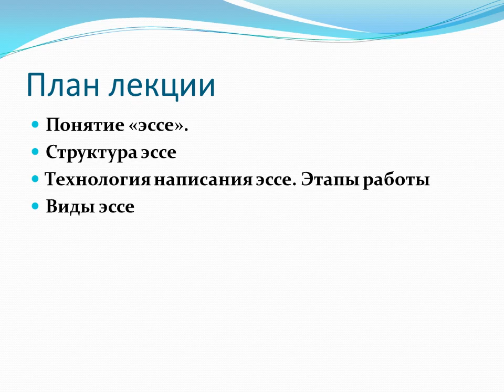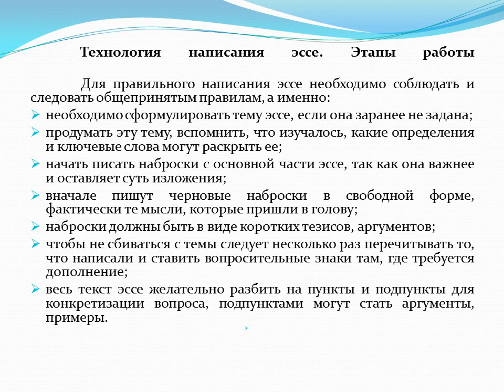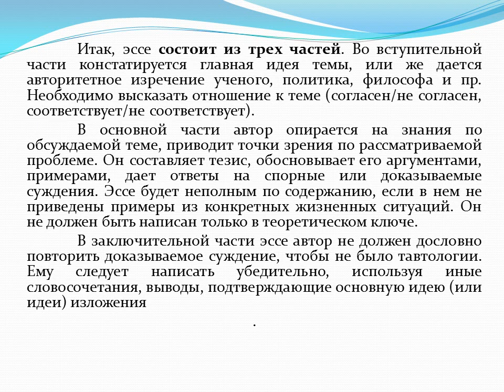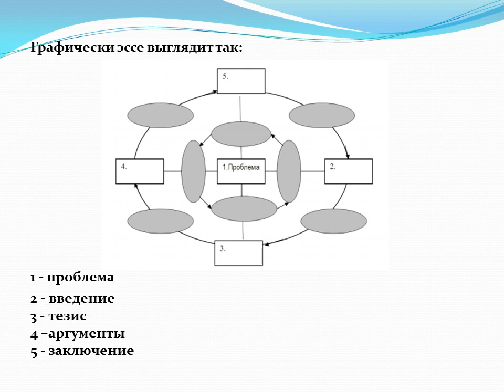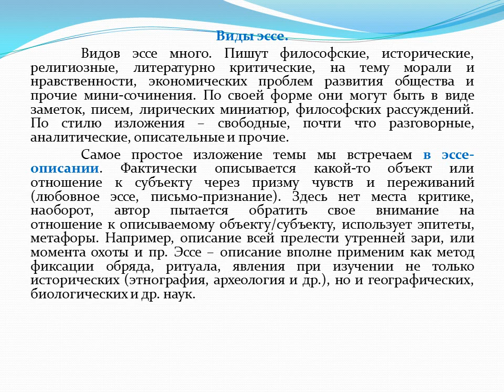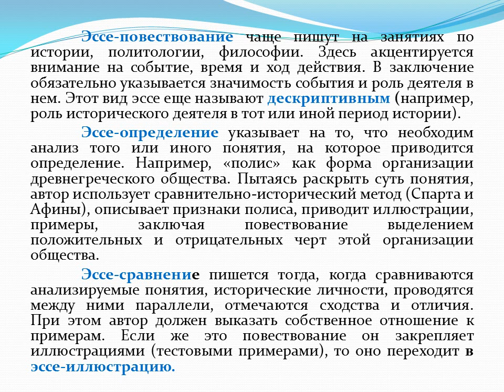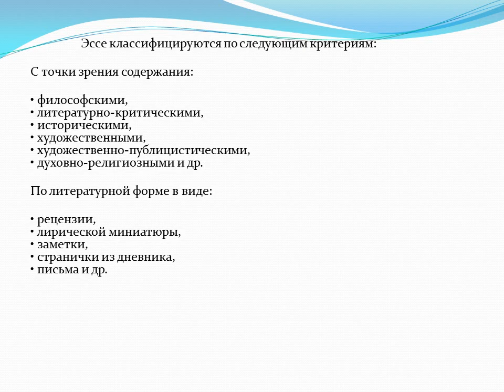7 лекция Акад письмо Шанина З К